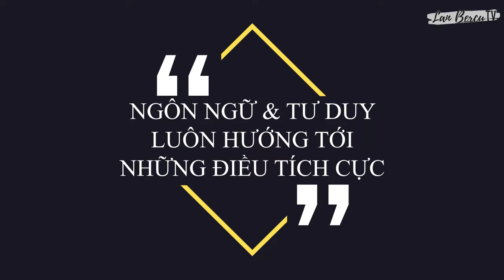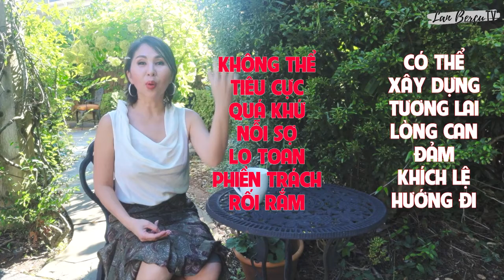KỸ NĂNG GIAO TIẾP HIỆU QUẢ DÙ TRONG HOÀN CẢNH NÀO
Là kỹ năng rất quan trong trong thời đại nay. Là phương tiện hiệu quả giúp ta truyền tải thông tin một cách hiệu quả, đạt được sự thông đạt, thông cảm, và găn kết... giữa người với con người. Cũng là bài học đầu tiên kéo dài suốt cuộc đời bạn.

Học thử và đăng ký lớp học với cô Lan Bercu  NÓI TIẾNG ANH PHẢN XẠ NHANH TRONG NỐI KẾT-SỰ KIỆN VÀ KINH DOANH